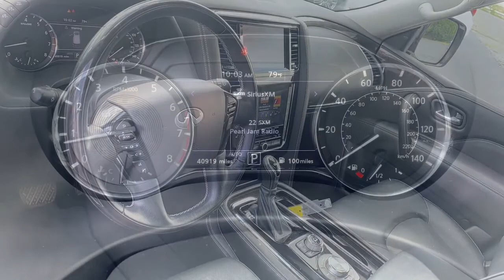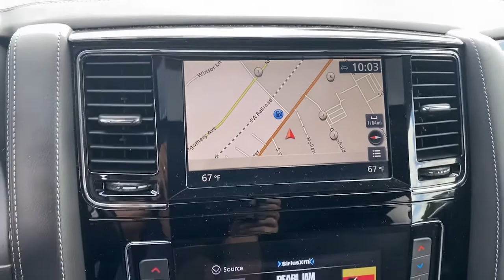2020 INFINITI QX80 Bryn Mawr, Havertown, Philadelphia, Wynnewood, Bala Cynwyd, PA QX80 UK186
Moonstone White Used 2020 INFINITI QX80 available in Ardmore, Pennsylvania at Infiniti of Ardmore. Servicing the Bryn Mawr, Havertown, Philadelphia, Wynnewood, Bala Cynwyd, PA area.

2020 INFINITI QX80 LUXE - Stock#: UK186 - VIN#: JN8AZ2NE4L9250971

306 W. Lancaster Ave

CARFAX One-Owner. Clean CARFAX. New Price! 2020 INFINITI QX80 LUXE 5.6L V8 4WD 7-Speed Automatic Moonstone White LUXECertified. INFINITI Certified Pre-Owned = 60,000 Miles Details:* 167 Point Inspection* Includes Rental Car and Trip Interruption. Complimentary First Year Basic Maintenance. 3 month Sirius trial subscription.* Roadside Assistance* Vehicle History* Transferable Warranty* Limited Warranty: 72 Month/Unlimited Mile from original in-service date* Warranty Deductible: $0See the rest of our inventory at INFINITIOFARDMORE.COM.